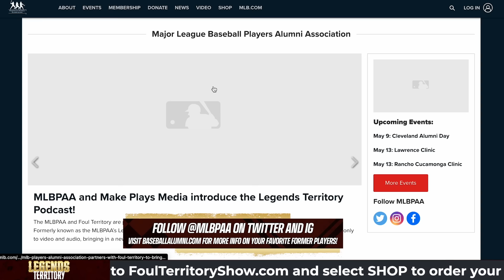Todd Frazier says 2017 Astros got off easy & talks training for Home Run Derby | Legends Territory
"ToddFather" says the 2017 Houston Astros scandal sticks with him. Compared to Pete Rose, Todd Frazier believes Houston should've faced a harsher punishment.

The 2015 Home Run Derby Champ remembers training for the new format with his brother in the offseason. Sure enough, guess who led the NL in homers at the All-Star break?

Plus, ToddFather talks New Jersey pride & waiting for his shot in The Show.